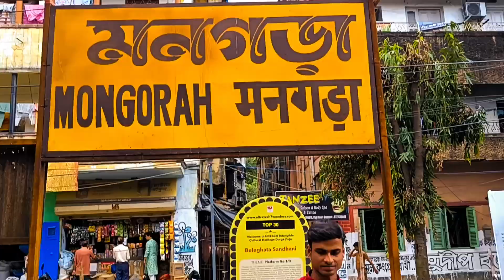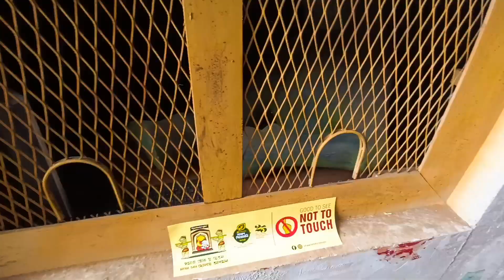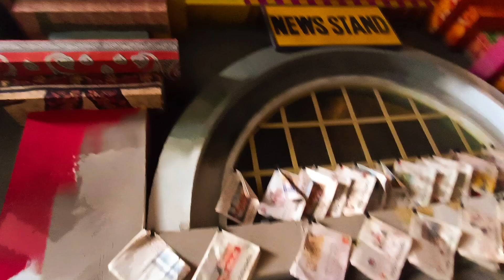বেলেঘাটা সন্ধানী | Durga Puja Parikrama 2024 | Pandal Hopping 2024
Beleghata sondhani
Maangora
Beleghata durga puja 2024
Dirga puja 2024
2024 durga puja
Beleghata
South Kolkata durga puja 2024
Best durga puja in beleghata
Theme pandal
Theme
Kolkata famous durga puja pandal
Top 5 durga puja 2024
Dashami special
Dasera special